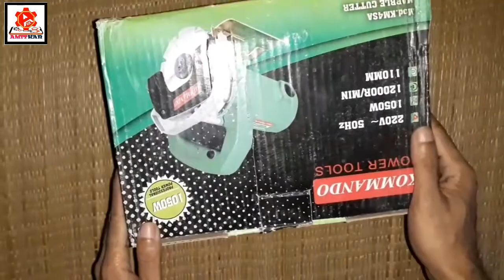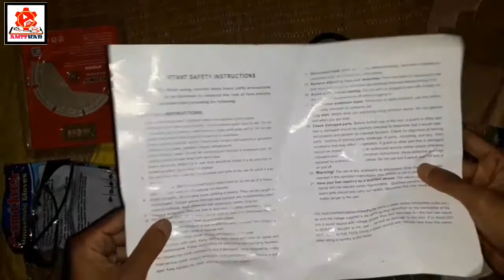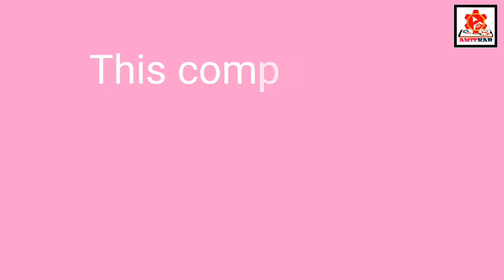Electric Wood cutting , metal cutting & marble cutting machine Unboxing & Reviews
Electric Wood, metal & marble cutting machine Unboxing & review

THIS IS MY TECH & GAME CHANNEL .YOU WILL  ALSO SEE TECH OR GAME VIDEO.

MY FACEBOOK PAGES - AMIT KAR276. MY TWITTER ACCOUNT USER NAME -@AmitKar98101919.

Electric Woodcuttingmachine, metalcuttingmachine marblecuttingmachine Unboxing & review